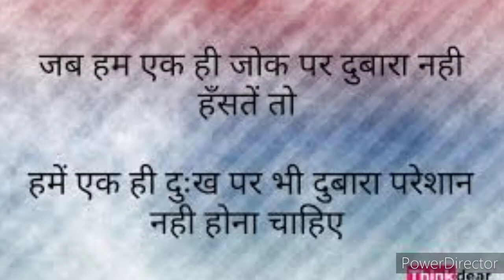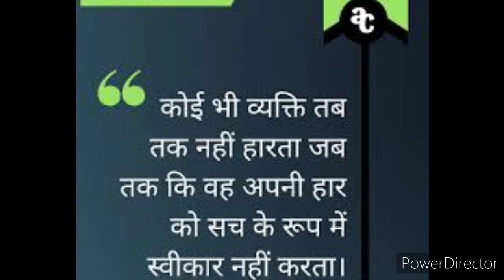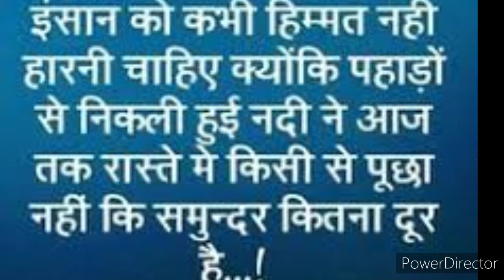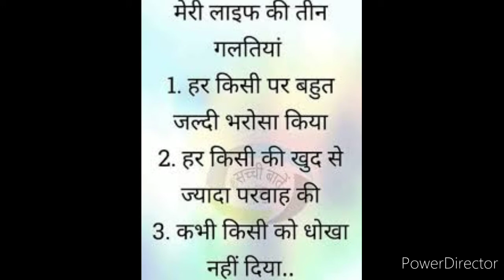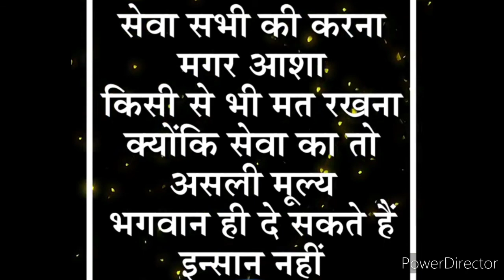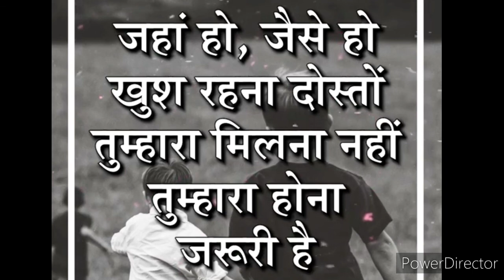Aaj ka suvichar 29 April 2021 !! Daily Good Thoughts !! Anmol Vachan !! Daily motivational dose !!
नियत अच्छी और मेहनत सच्ची हो तो
कामयाबी जरूर मिलती है !!